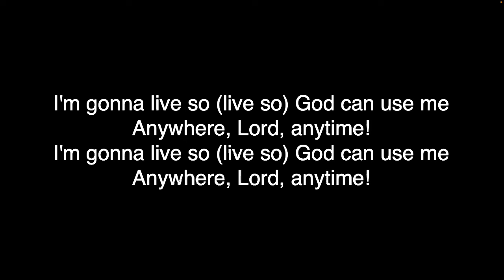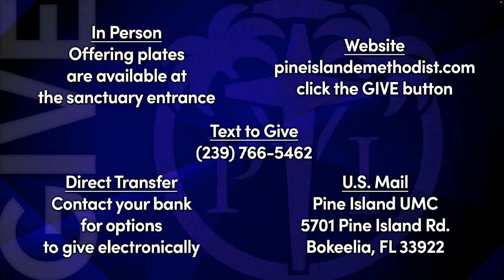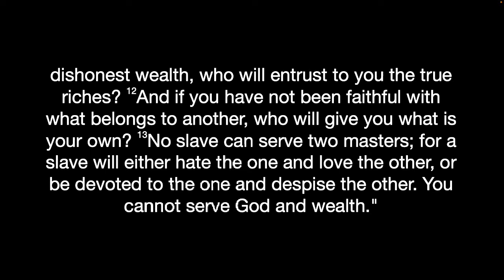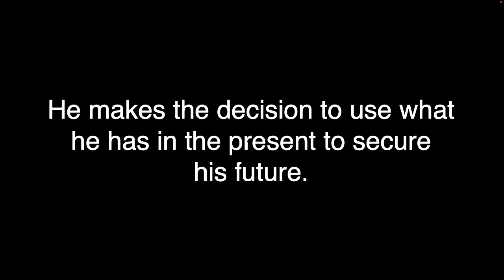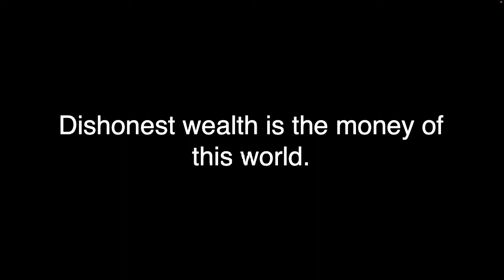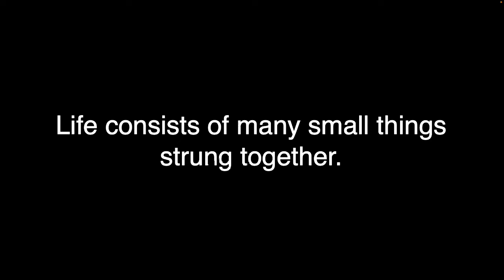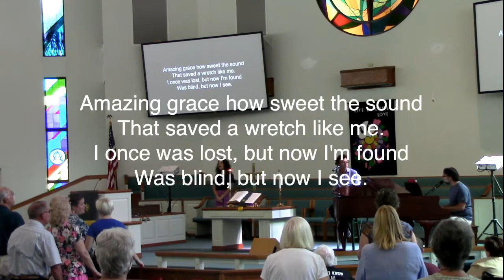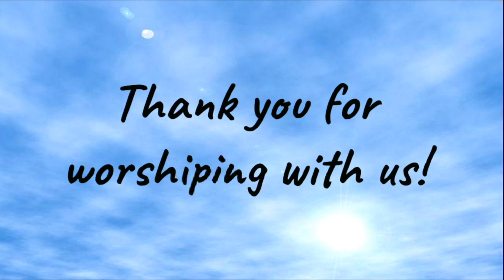September 18, 2022 Worship Service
Sunday Morning Worship, September 18, 2022 at Pine Island United Methodist Church in Bokeelia Florida.